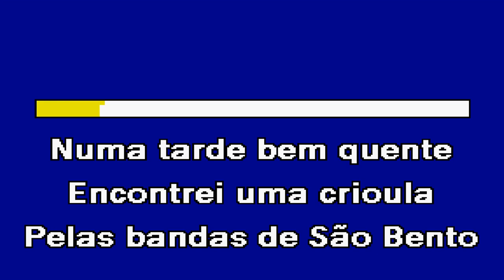CRIOULA DE SÃO BENTO José Ricardo Karaoke